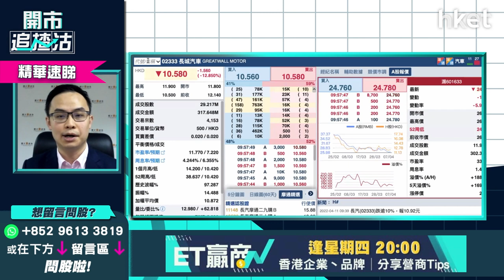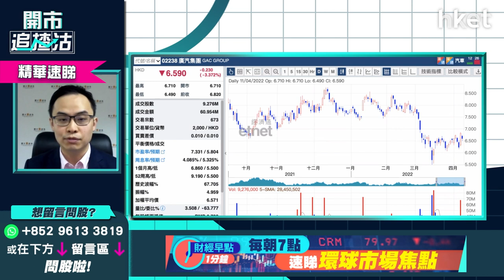【開市追揸沽】（精華）長城汽車2333急插逾一成破底 譚智樂建議止蝕換馬另一隻車股（附策略）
長城汽車（02333）股價急插逾一成，半日收報10.84元，早段更一度跌近一成半，破底低見10.32元，創52周新低。長汽首季銷量減逾16%，3月銷量按年減少8.86%，產量按年下跌5.54%，僅10.4萬台。持貨要換馬？

耀才證券研究部經理譚智樂（Arnold）分析指，長城汽車（02333）股價一旦創新低宜先止蝕離場，雖然仍有機會捱至反彈，但前提要行業競爭上有優勢。

譚智樂建議等封城因素淡化後換馬，可選比亞迪（01211）、造車新勢力小鵬汽車（09868）、蔚來（09866）、理想汽車（02015）；如想博傳統車股轉型可考慮廣汽（02238），策略上跌穿6元止蝕。

**重溫《開市追揸沽》基建股強勢捲土重來？恒指何時企穩兩萬二**